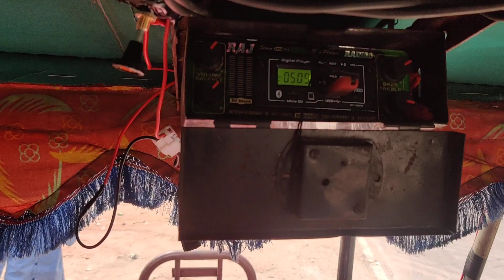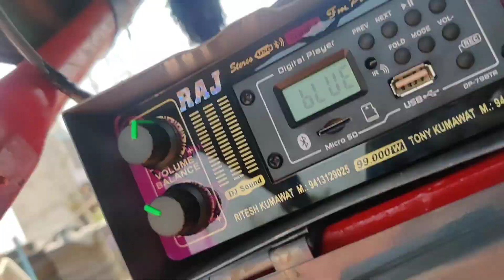Mosfet Dj Install In Tractor Raj Radios Bundi Best Music System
राज रेडियोज बूंदी (सीलोर पुलिया के पास) हमारे नाम से नकली टेंपे बेची जा रही है सावधान रहे सभी प्रकार के ट्रक बस ओटो मैं लगने वाली 2ic 4IC 6ic 8ic 10IC 12Icटेप और वाटर प्रूफ स्पीकर बनाए जाते हैं Proprietor Name Raj kumawat

न्यू मॉडल के टेप स्पीकर और होम थिएटर देखने के लिए नीचे दिए गए लिंक पर क्लिक करें

world BEST ATTITUDE FOR EVER🔥🔥🔥🔥👇👇👇👇👇👇👇👇⚡⚡